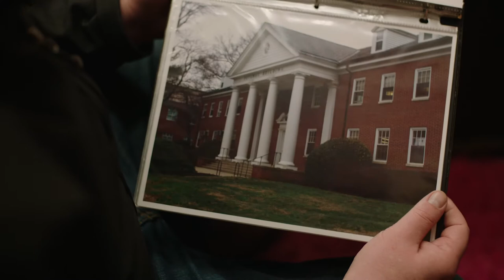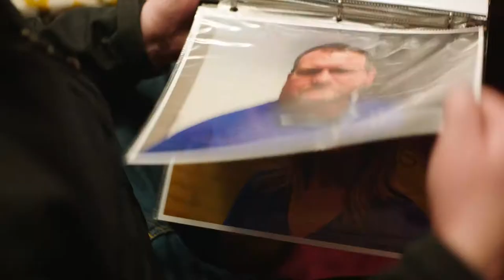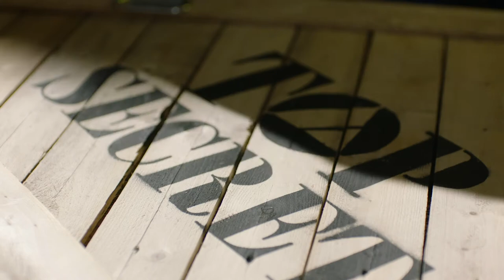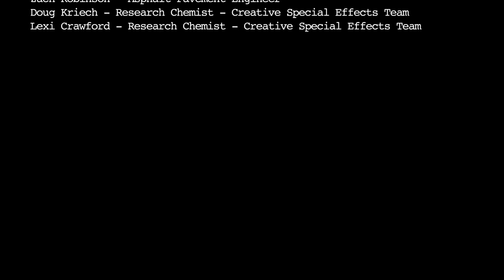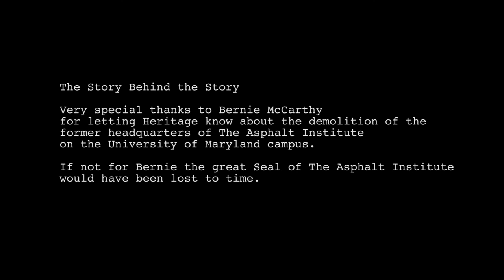Saving History - Asphalt Institute